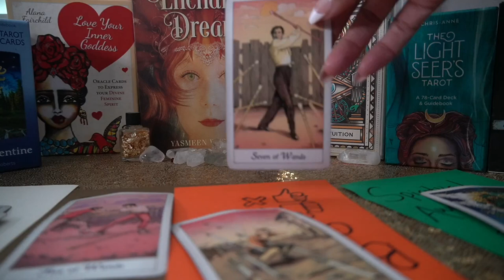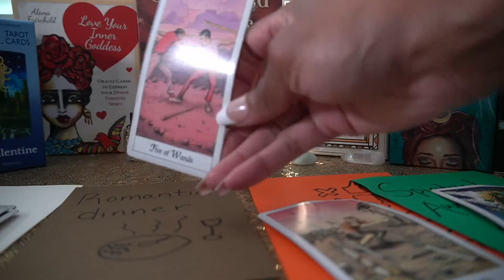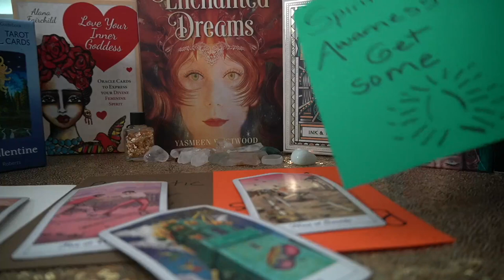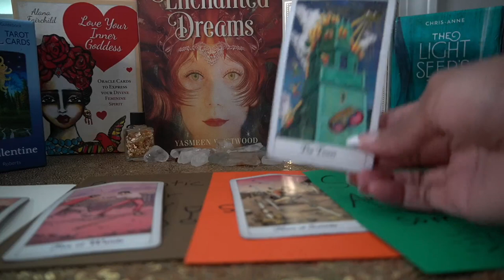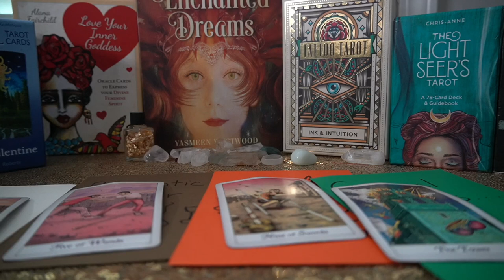VIRGO 72 HR SEPT '21 I'M NEVER GETTING A DIVORCE YOU CAN'T HAVE HIM